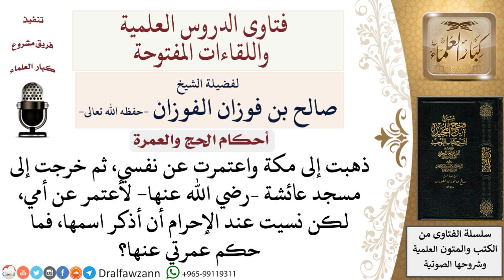هل يُشترط ذكر اسم المنوب عنه في الحج والعمرة؟ لمعالي الشيخ صالح الفوزان